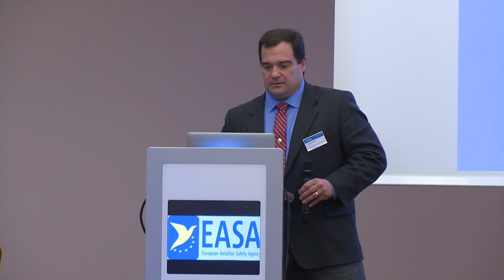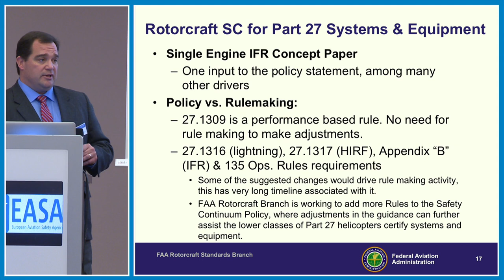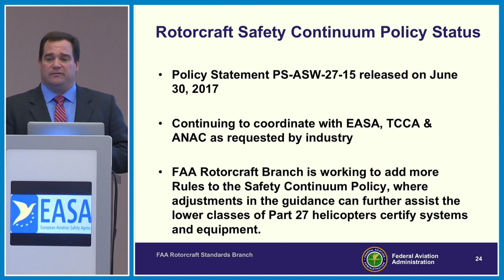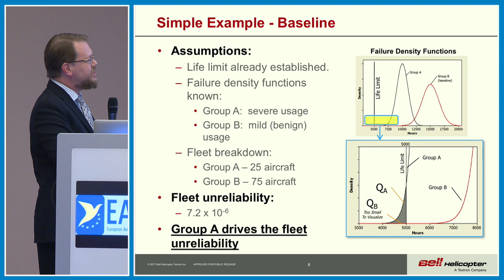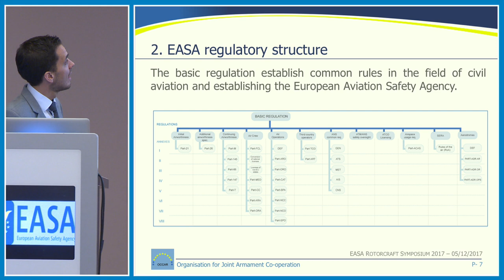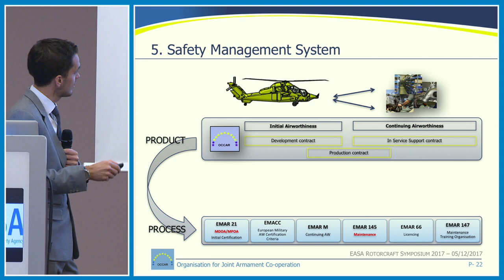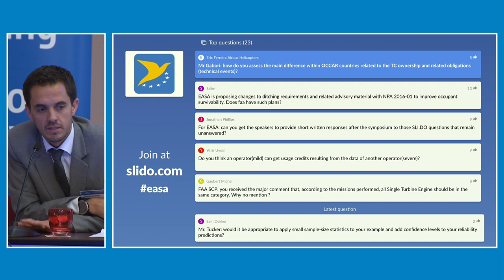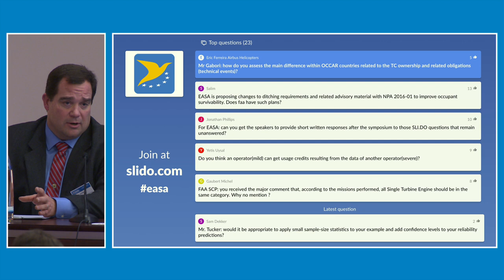Airworthiness - (Session 2/Pt.1) - 11th Rotorcraft Symposium 2017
11th Rotorcraft Symposium 2017